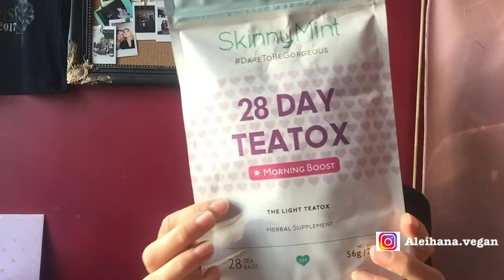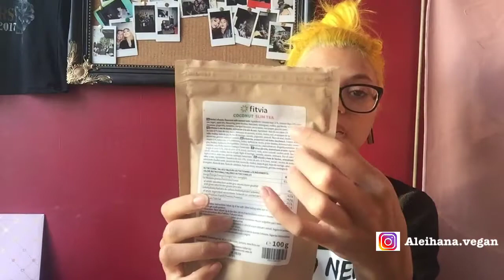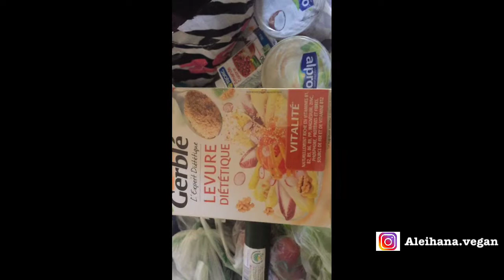DIET SOUPE AU CHOUX/7j - DAY1 - DESCRIPTION - Aleihana Vegan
only vegan and cruelty free products